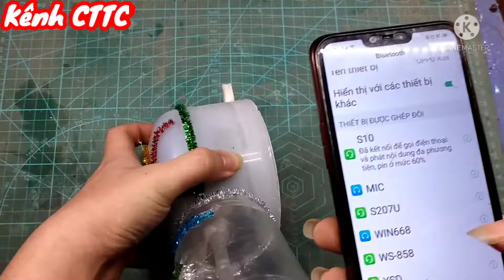Chế Loa Bluetooth MiNi + Đèn trang trí phòng cực chất - Make bluetooth music speaker -| Kênh CTTC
Chế Loa Bluetooth MiNi + Đèn trang trí phòng cực chất - Make bluetooth music speaker -| Kênh CTTC |-Xin chào các bạn hôm nay mình sẽ cùng các bạn đi chế một chiếc đèn ,loa trang trí phòng , góc làm vc cực kỳ độc đáo từ những vật dụng bỏ đi trong gia đình của mình , có thể làm đồ trang trí decor trong dịp tết , lễ hội ( Mong các bn nhấn Đăng Ký kênh để ủng hộ mình )

+ Nếu các bạn có ý tưởng j mới xin hãy (bình luận  ) bên dưới video minh sẽ cố gắng làm cho mn xem
+ Kênh CT&TC chúc các bn thành công ^..^

 © Bản quyền thuộc về Kênh Chế Tạo Và Tái Chế Do Not Reup